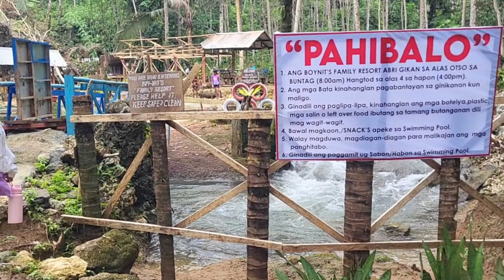Just girls wanna have fun😎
Bibi gurls time and unwinding